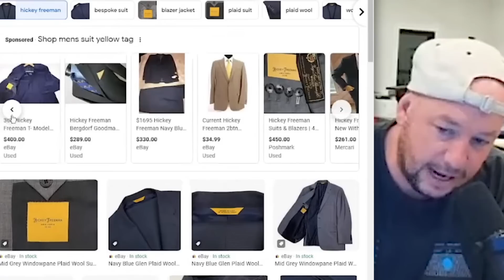Nick Rochefort on How To Be CLASSY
Nick Rochefort teaches YOU how NOT to be a POOR LOSER!

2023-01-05 Reviewing Your (Ugly) Family Homes [LIVE] 🔴 Scuffed Realtor